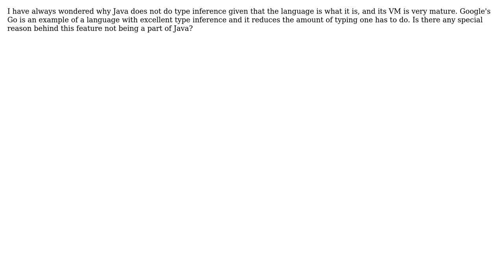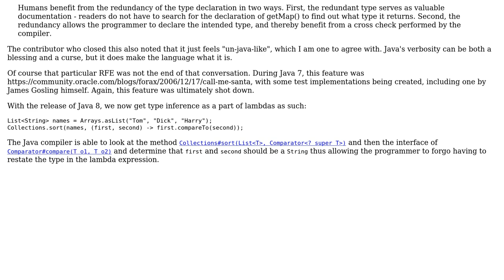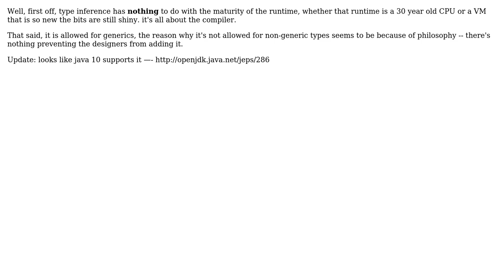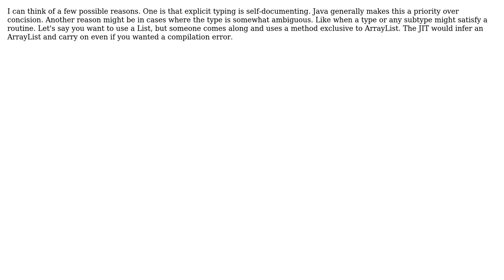Software Engineering: Why does Java not do type inference? (5 Solutions!!)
Software Engineering: Why does Java not do type inference?

With thanks & praise to God, and with thanks to the many people who have made this project possible! | Content (except music & images) licensed under CC BY-SA | Music | Images & others | With thanks to user Ralf Kleberhoff user Pang user jmoreno user jiggy user Giorgio user cobie and the Stack Exchange Network Trademarks are property of their respective owners. You are responsible for your own actions.